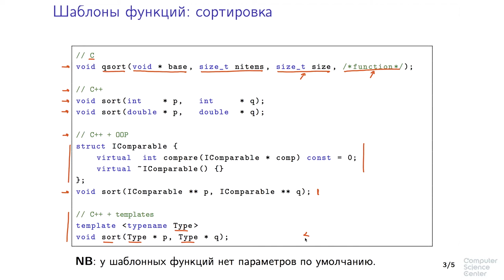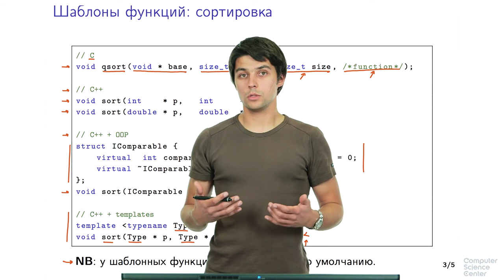Программирование на языке C++ - 192 урок. Шаблоны функций